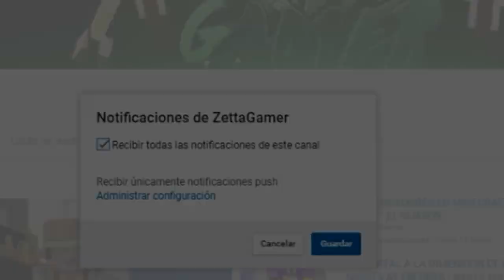COMO HACER una PUERTA a la DIMENSION de PUPPET MUTANTE | DIMENSIÓN ANIMATRONICOS MINECRAFT